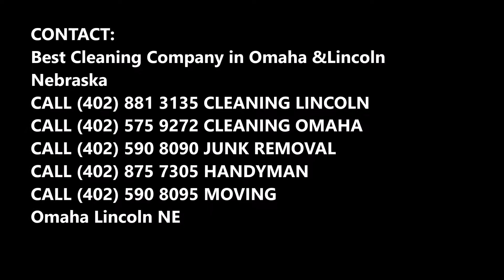Building Window Cleaning Service in Omaha-Lincoln NE │LNK Cleaning Company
Looking for building window cleaning company in Omaha-Lincoln NE? No matter what your home or office looks like, our building window cleaning in Lincoln will be happy to serve you, providing a wide array of window cleaning services. In order to find the right company to clean your building windows, you need to take some things in consideration. Careful consideration will ensure you have a chance to finding and locating the perfect building window cleaner.  If you are looking for a building window cleaning company with affordable prices, professional staff, and considerable experience in the Lincoln area then LNK Cleaning Company is the right company for you. Free estimates! Call today schedule online the best Building Window Cleaning Service!

REQUEST FOR FREE ESTIMATES!
BUILDING WINDOW CLEANING SERVICES IN LINCOLN

Affordable Building Window cleaning services & Building Cleaning Service in Omaha-Lincoln NE - LNK Cleaning Company

Looking for an Affordable building Window cleaning services and building cleaning service in Omaha-Lincoln NE? LNK Cleaning Company  offer Affordable building Window cleaning services and cleaning, regular Window cleaning services, bi weekly office cleaning, apartment complex carpet windowing, Affordable commercial building  Window cleaning services, building window cleaning for real estates, maid service, deep cleaning, building washing, floor buffing & waxing, Apartment window cleaning, office building Window cleaning services and carpet cleaning for Lincoln Buildings.  LNK Cleaning Company is the best Affordable building Window cleaning services and cleaning company in Omaha-Lincoln NE. Free estimates. Our cost is as low as $45. Located in Omaha-Lincoln Nebraska.  We also offer residential window cleaning, junk removal, property clean out, move in out deep cleanings for Lincoln Buildings, offices and apartments.

LNK Cleaning Company also provides other quality services for your convenience:
• Building Pressure Washing
• Glass Restoration and Hydrophilic Sealing
• Remedial Caulking
• Consulting for Roof Anchor Systems and Davit Systems
• Building construction Cleanup Services
• Residential Services

TOP BUILDING WINDOW CLEANING COMPANY OF LINCOLN
LNK CLEANING COMPANY
REQUEST FREE QUOTES NOW. Click here!